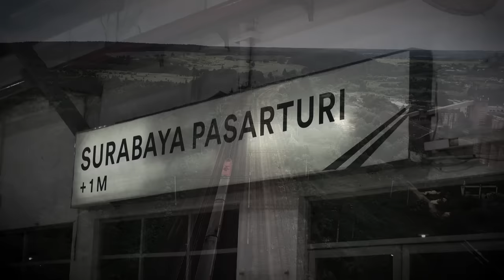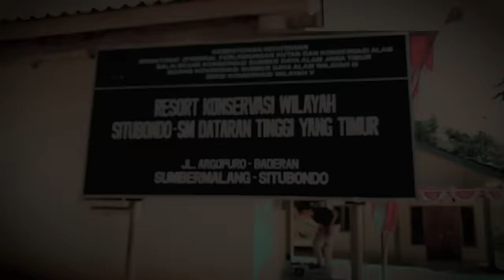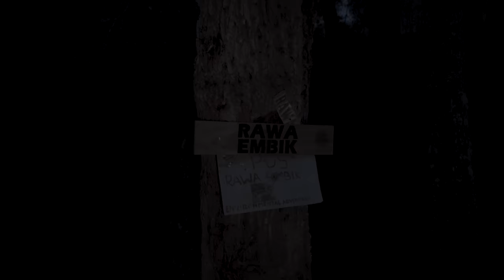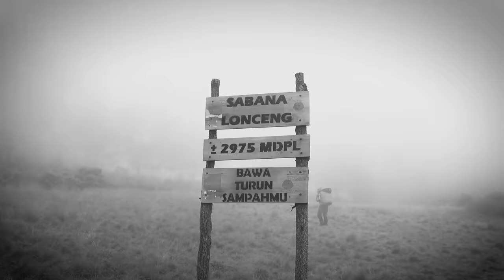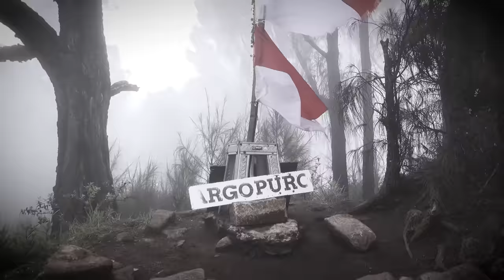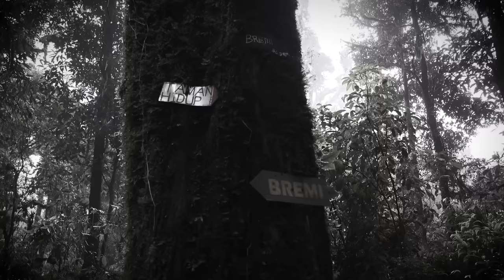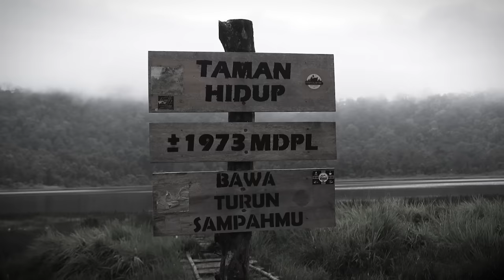SURVIVE CUMA MAKAN SAMPAH WORTEL SISA KEMARIN - IWEL TIBA2 #57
Assalamu'alaikum temen2, kembali lagi di "TIBA2 DIA DATANG"

Kali ini gw kedatengan seorang pendaki, yaitu Iwel, yang dimana dia mau membagikan pengalamannya sewaktu naik ke gunung Argopuro via Baderan-Bremi.

Di gunung itu, Iwel sempat melewati jalur mapala yang ada dibelakang pos cisentor, dan siapa sangka.

Disitu dia bertemu dengan hal yang diluar nalar. !!

ATTRIBUTION